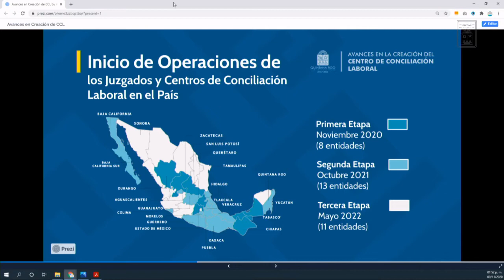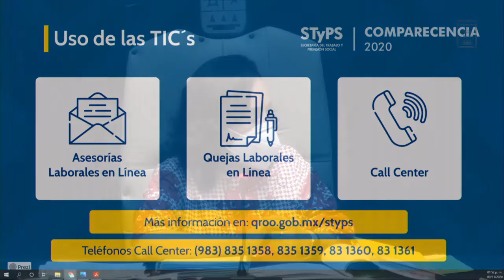Intervención de la Dip. Roxana Lili Campos Miranda. PAN (9/Nov/2020)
Intervención de la Diputada Roxana Lili Campos Miranda, del PAN, en la Comparecencia de la Lic. Catalina Saarvelia Portillo Navarro, Titular de la Secretaría de Trabajo y Previsión Social de Quintana Roo.